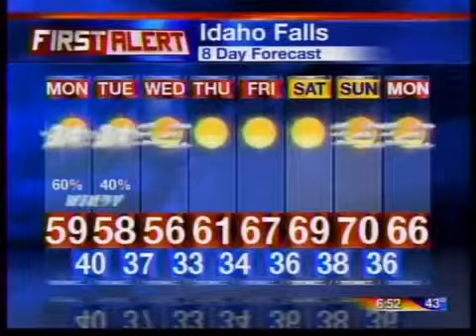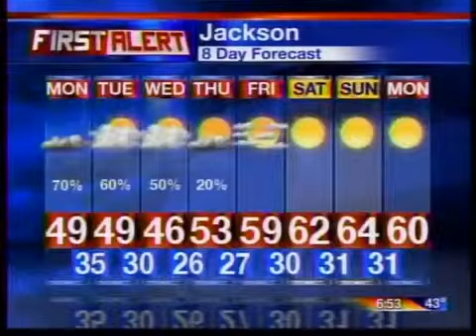First Alert Weather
Things are looking sunny for the last half of the week.